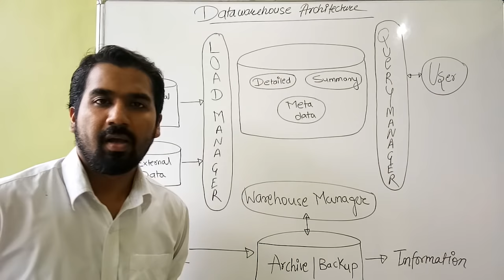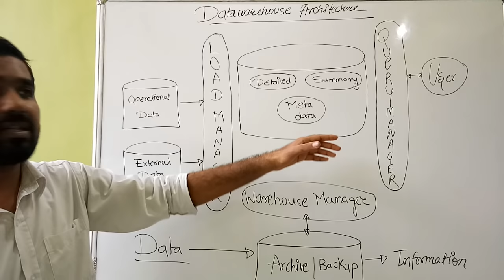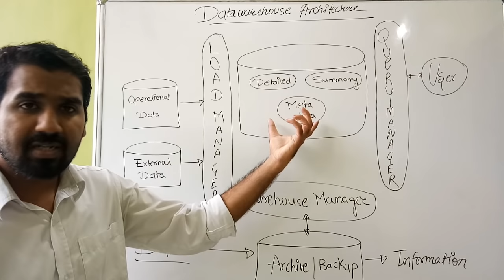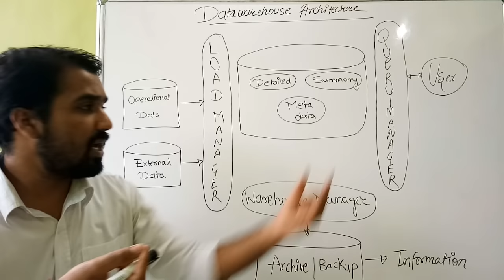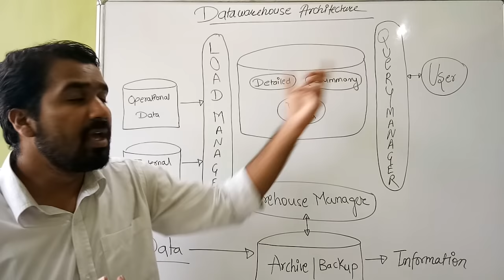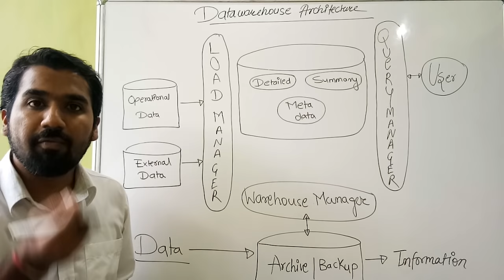Data Warehouse Architecture In Data Mining And Warehousing Explained In Hindi